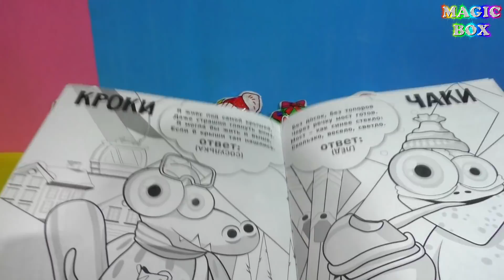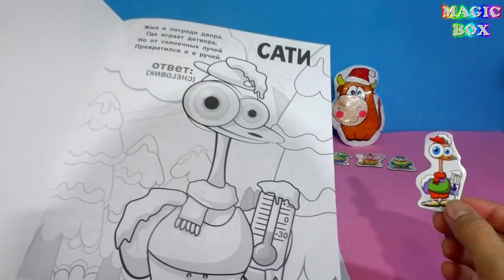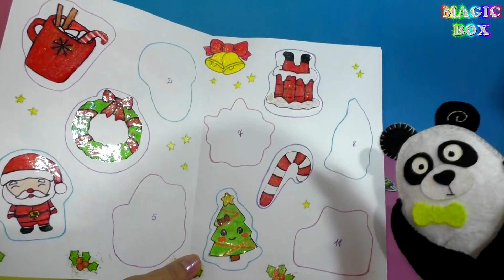Бумажные сюрпризы на новый год и Добрики магниты для панды Распаковка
У Ластика уже есть новогодние антистрессы из бумаги. А сегодня я сделала для него бумажные сюрпризы с наклейками на Новый год. Открываем 3 вида сюрпризов: елочные шарики, новогодние игрушки и Дед мороз с елочкой и подарками.